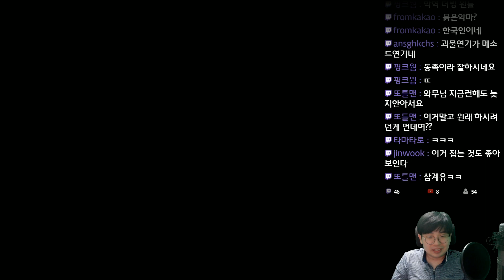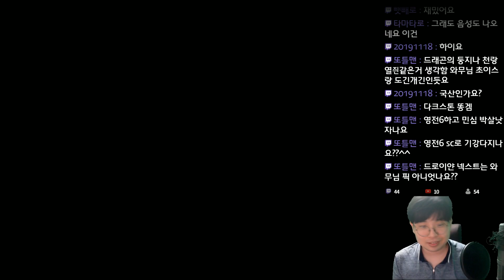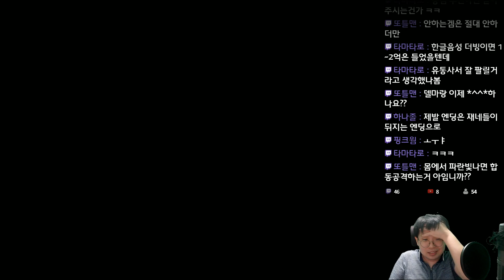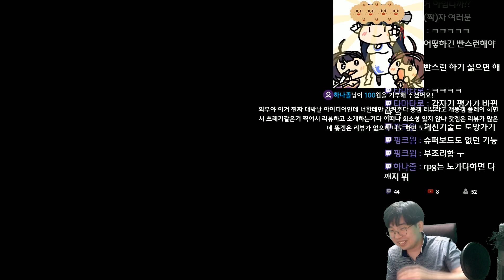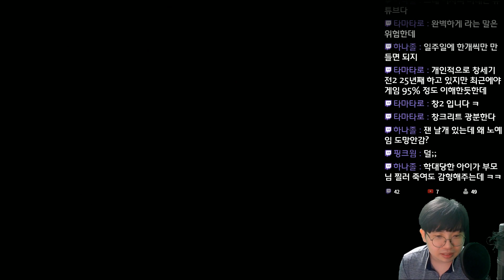아크 더 래드 : 정령의 황혼 - 정령석 수집가 - 3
아크 더 래드 : 정령의 황혼
Arc the Lad : Twilight of the Spirits
アークザラッド : 精霊の黄昏